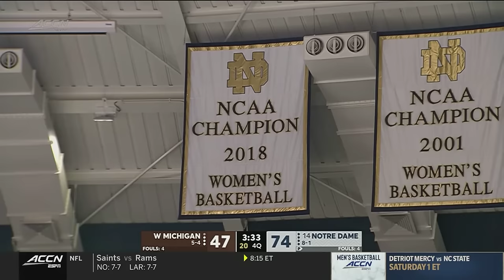Western Michigan vs. Notre Dame Full Game Replay | 2023-24 ACC Women’s Basketball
The #14 Fighting Irish moved to 9-1 on the season after a 84-47 home victory over the Broncos. Notre Dame outrebounded Western Michigan 55-28, including 23 offensive rebounds for the Irish. Hannah Hidalgo had another amazing performance with a triple-double. Hidalgo finished the game with 26 points, 11 rebounds, 10 assists, and five steals. Anna DeWolfe had 5 of 8 three-pointers on her way to 17 points. Maddy Westbeld added 15 points, eight rebounds, two steals, two blocks, and two assists.